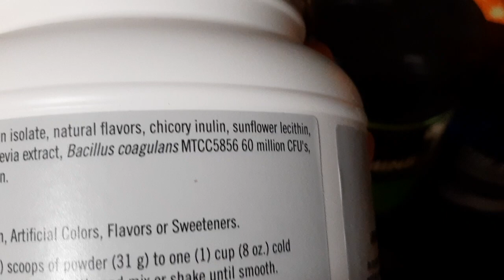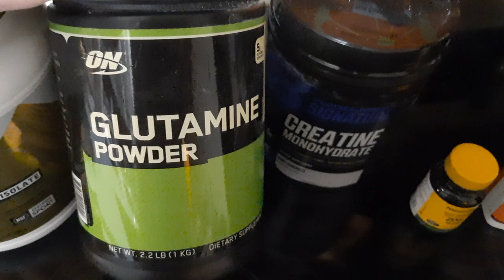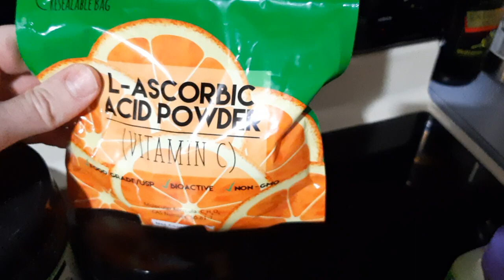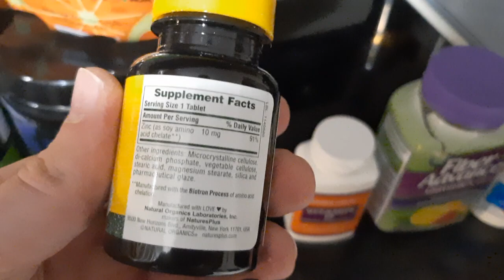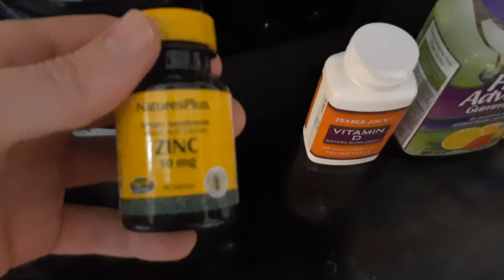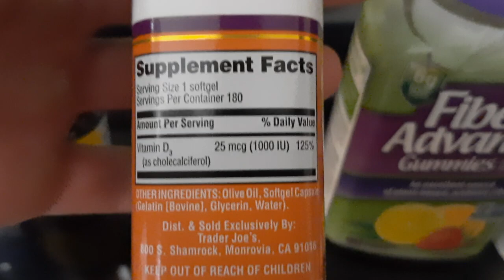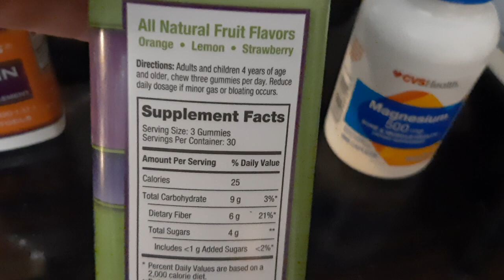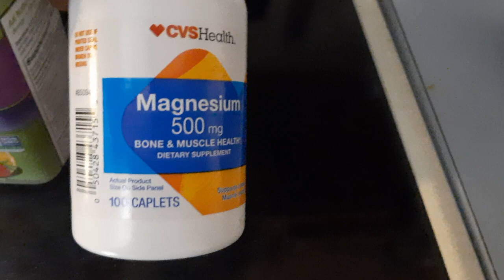Vitamins & Supplements I take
Mason Leather - leather products made in Texas

Prepper Nerd - prepping analysis software
Want to take the guesswork and stress out of prepping? Get organized with the Ultimate Prep System from Prepper Nerd!